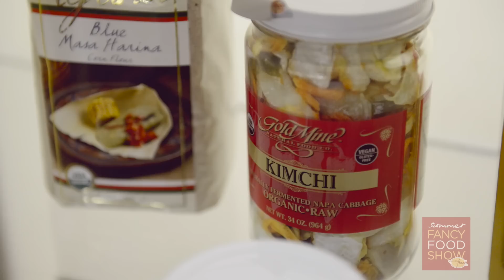Summer Fancy Food Show 2015